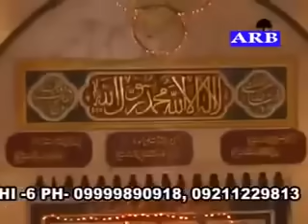ख्वाजा की इस क़व्वाली को ज़रूर सुने - ख्वाजा का राज - Ajmer Ki Galiyon Mein By Hamsar Hayat Nizami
► Title :- Khwaja Ka Raj (Ajmer Ki Galiyon Mein)

► Qawwal :- Hamsar Hayat Nizami

►Music & Composer :- Ustad Sundram Khan {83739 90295}

►Album :-  Meri Pehchan Hai Khwaja

►Production :- ARB Music Studio

Also Available on I Tune, Amazon Music, Facebook SRP, MP3 Bajao